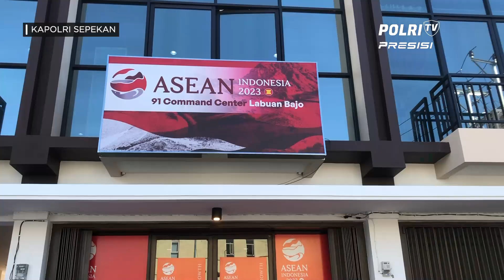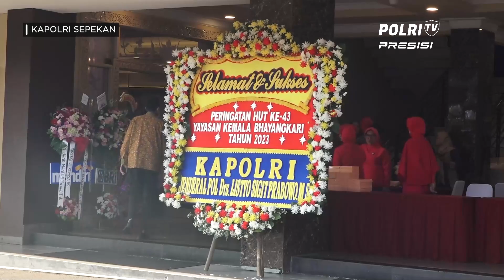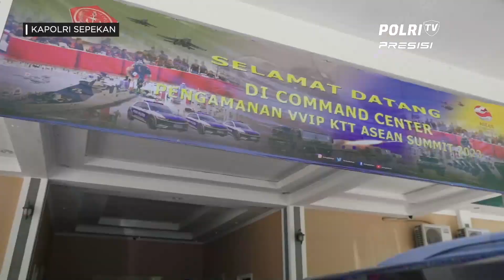KAPOLRI SEPEKAN 8 MEI 2023